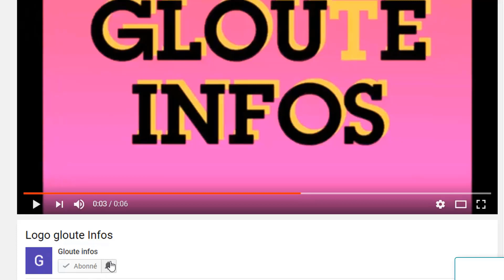Affaire Guillaume Soro Gbagbo: Assoa Adou envoie un message poignant a Ouattara/Adama Bictogo